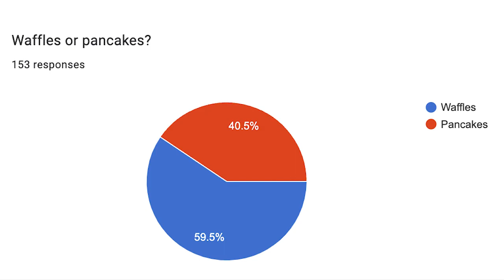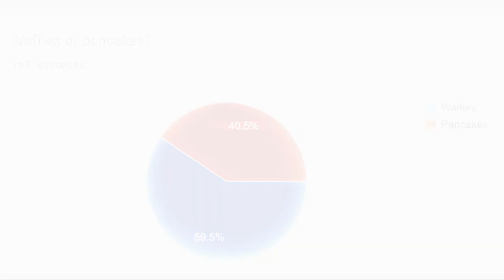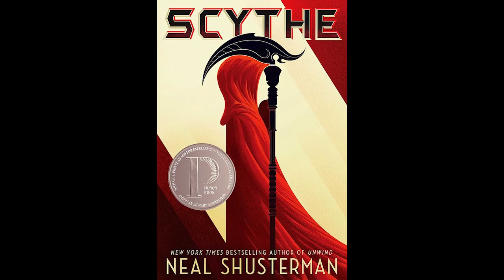WMS RAZORNEWS October 2nd, 2023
Enjoy our student-produced weekly broadcast.